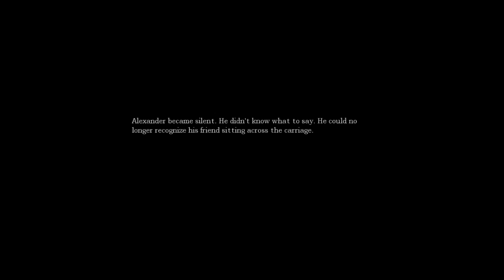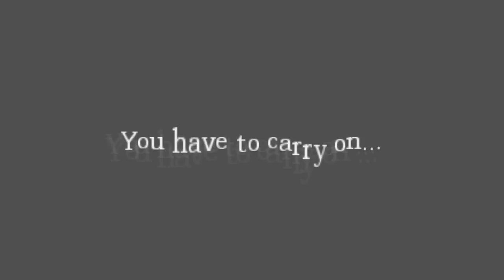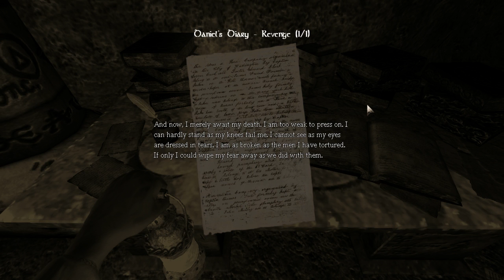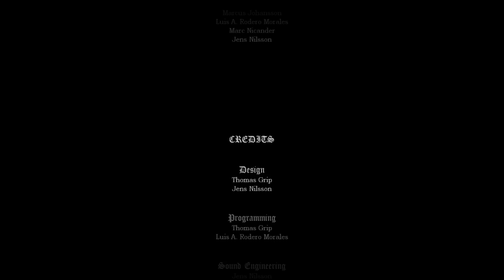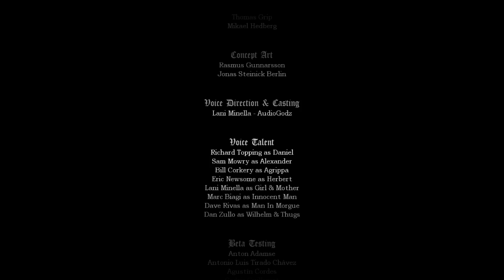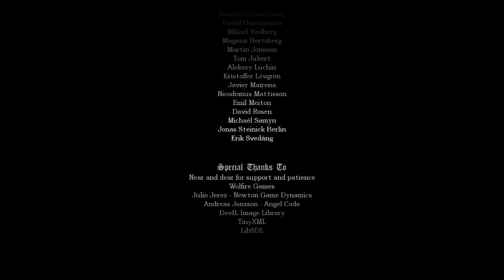Amnesia: Through The Portal ~Full Walkthrough~ Epilogue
Next game is Half-Life 2: Episode Two. 100th Video Special is coming soon!